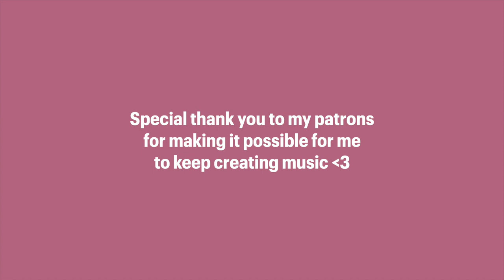Of Course I'll Let You Go - Chocolate Chip Cookie House Show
Here is my original song, "Of Course I'll Let You Go" from the Chocolate Chip Cookie House Show!

Also watch the video for this song when I first released it on my YouTube channel

I will be releasing this song on my third album!! Release date TBA. :)

~SUPPORT~

~SOCIAL MEDIA~